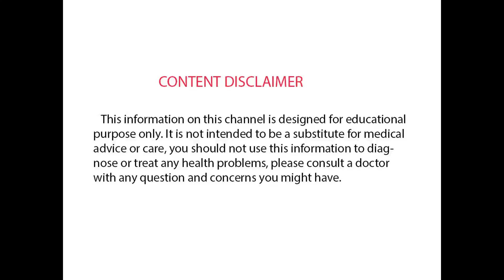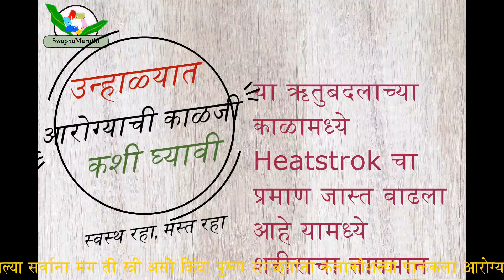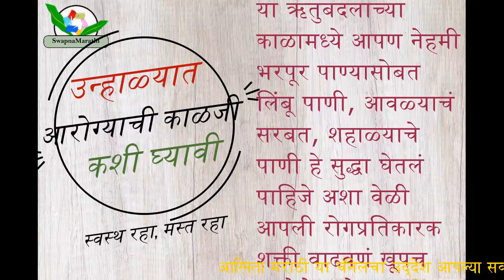उन्हाळ्यात आरोग्याची काळजी कशी घ्यावी | उन्हाळ्यात काय खावे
सध्या पारा चांगलाच तापलाय. दुपारी तर उन्हामुळे सर्वांनाच त्रास होत आहे. त्यामुळेच या वाढत्या तापमानात आरोग्याची काळजी घेणंही गरजेचं आहे. उन्हाळ्यात काय खावे हे आज आपण  पाहणार आहोत...